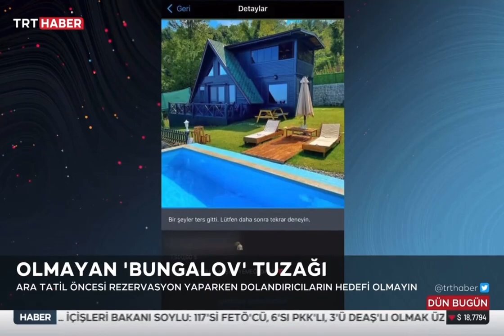Bungalov Dolandırıcılarına Dikkat